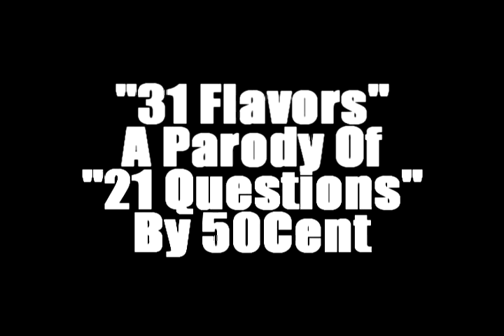"21 Questions"-50Cent Parody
This is a parody I did a few years ago called "31 Flavors", it's a parody of "21 Questions" by 50 Cent. You can download the song for free on Datpiff